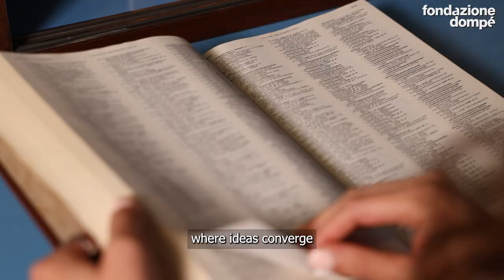Italy to the US: a scientist's journey into the depths of brain discovery